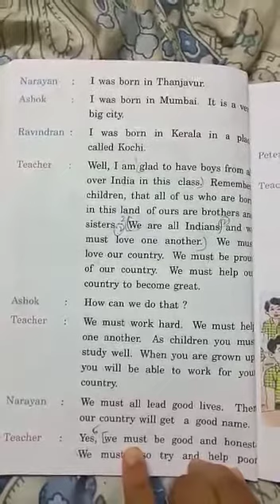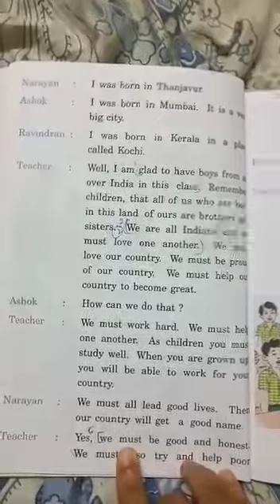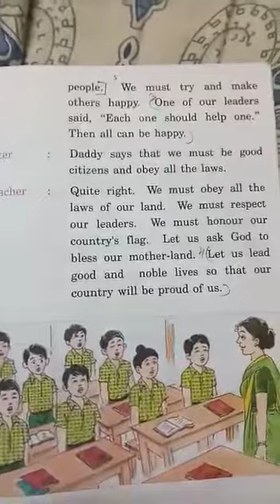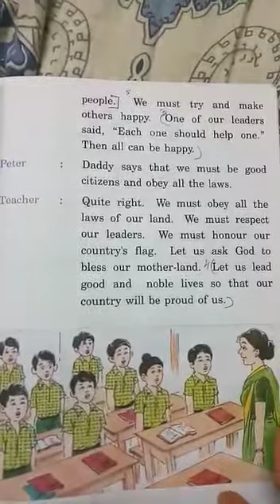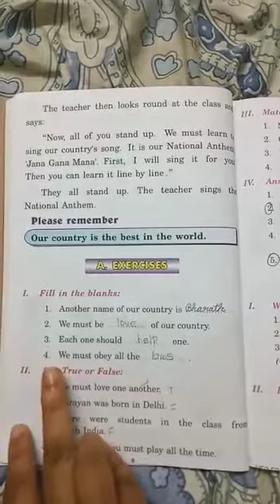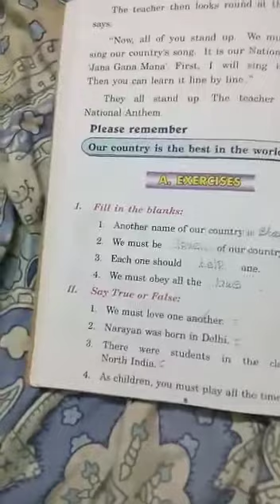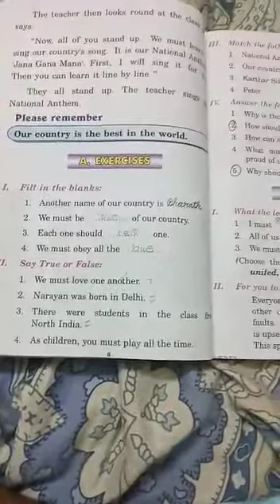2nd std VE class unit 1 part 2